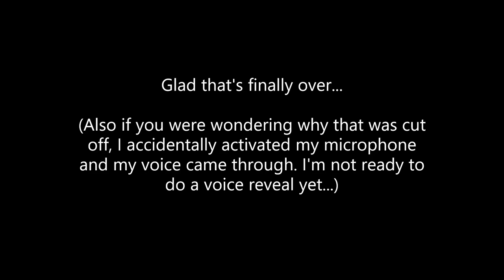Hollow Knight: The Path of Pain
I finally beat The Path of Pain... well, this is the first time I've recorded it anyway, I've beaten it before.